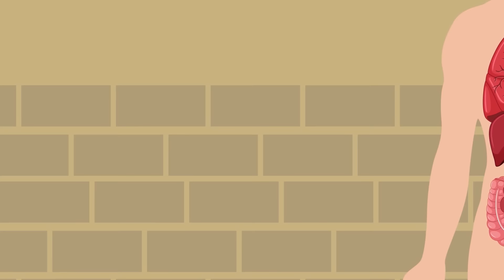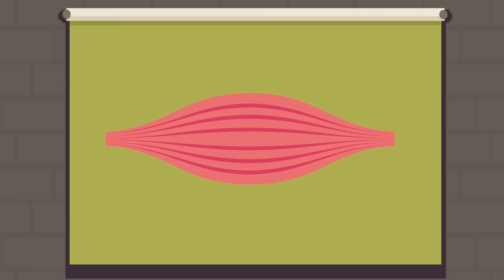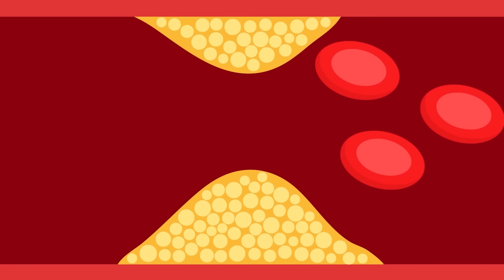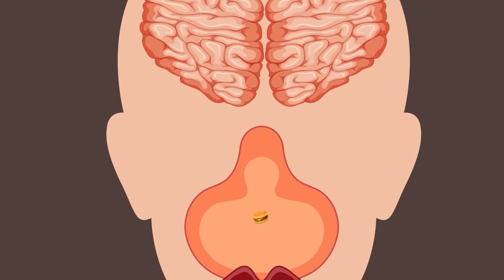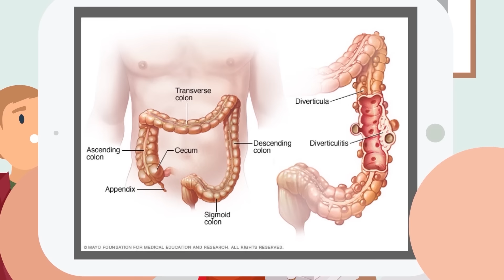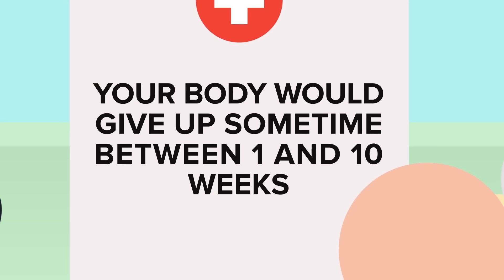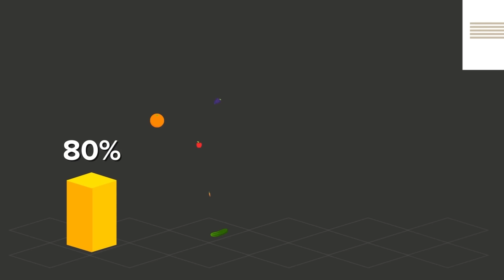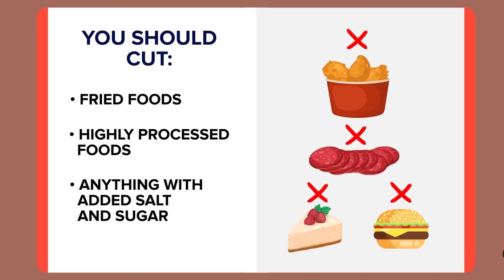What Happens to Your Body When You Only Eat Junk Food Every Day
It's time to grow up and move on from junk food because if you don't, serious health problems are waiting for you just around the corner! Check out today's crazy new video that shows you what happens to your body when you only consume junk food every day!